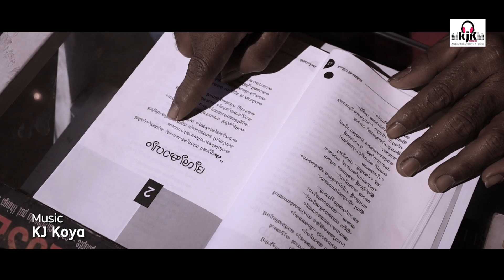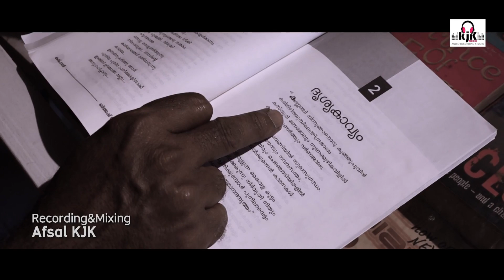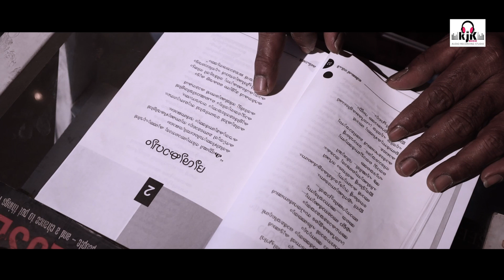DRISHYAKAVYAM | ദൃശ്യകാവ്യം | BIJESH CP PARAPPANANGADI | KJ KOYA | JABIR PARAPPANAGADI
K J K MEDIA PRESENTS
ദൃശ്യകാവ്യം |  DRISHYAKAVYAM

സംവിധാനം  :  ശംസുല്‍ കബീര്‍
രജന&നിര്‍മ്മാണം : ബിജേഷ്.സി.പി പരപ്പനങ്ങാടി
സംഗീതം   : കെ.ജെ. കോയ
ആലാപനം : ജാബിര്‍ പരപ്പനങ്ങാടി
ക്യാമറ   : ആസിഫ് പാലത്തിങ്ങല്‍ , സാബിര്‍ . എ.വി.എം
ഡിസൈനിംഗ്&എഡിറ്റിംഗ് : ഉസ്‌മാന്‍ ഒമര്‍
റെകോര്‍ഡിങ്ങ്&മിക്സിങ്ങ്    :  അഫ്സല്‍ കെ.ജെ.കെ
വിതരണം                      : കെ.ജെ.കെ. മീഡിയ